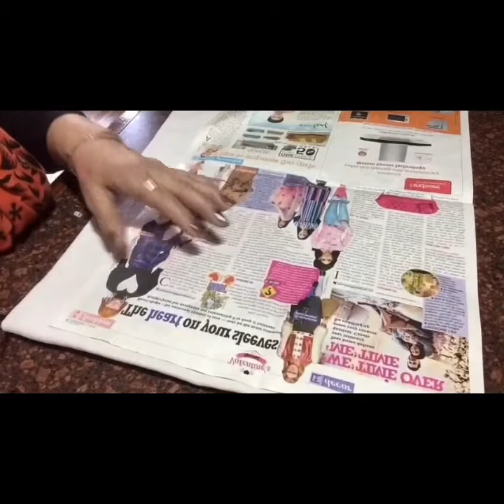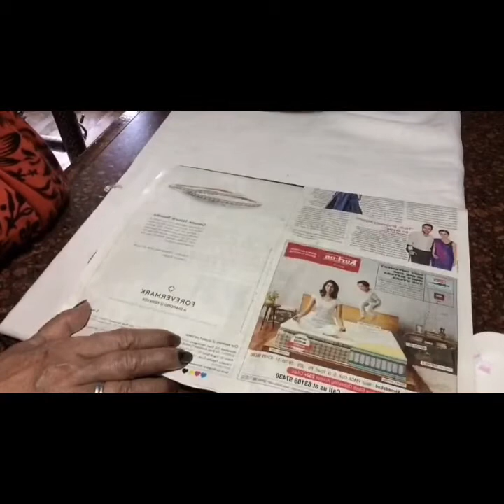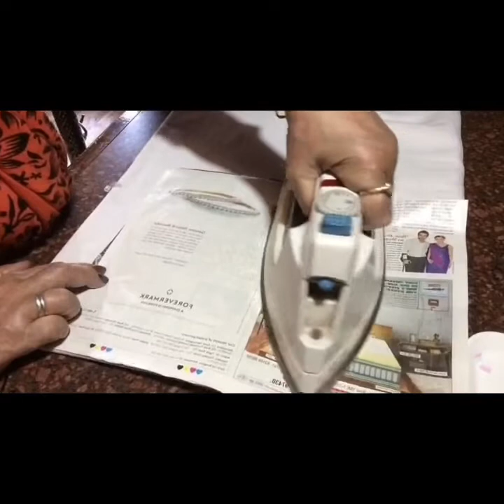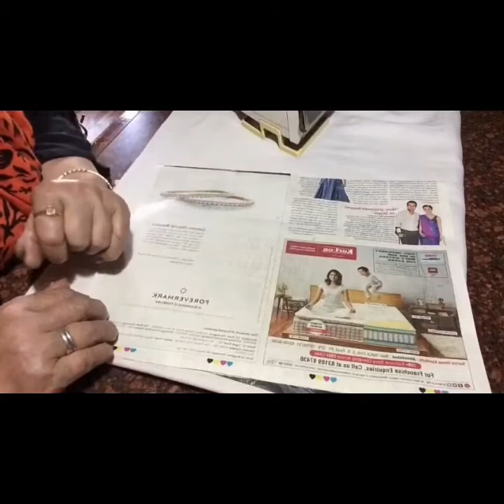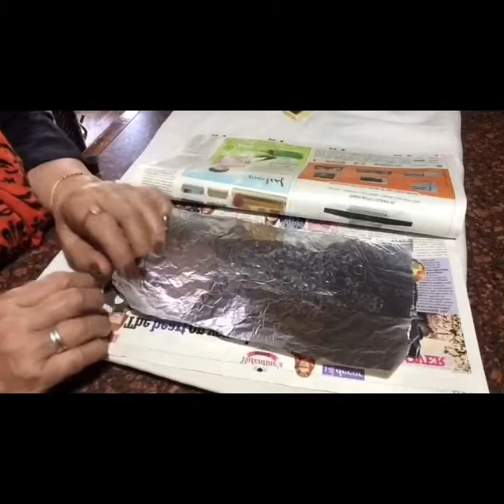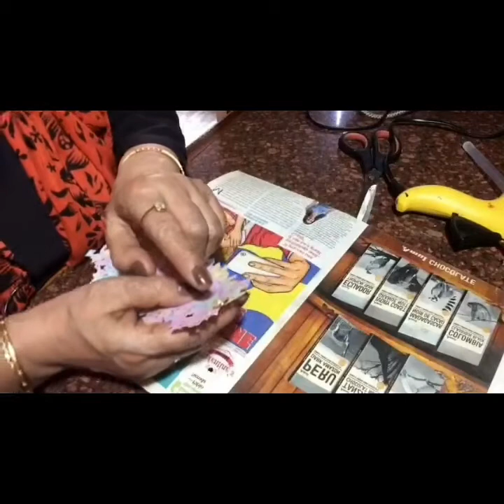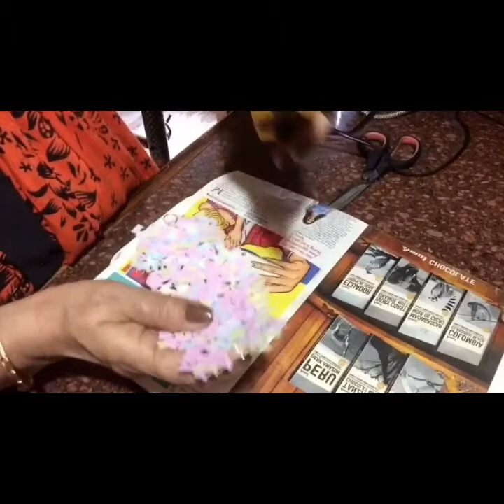DlY : Best out of waste / Straws Bracelet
In this vedio different cool coloured straws are used to make bracelet ,if you like my vedio do like and share with your friends and family and support by subscribing my channel thanks!